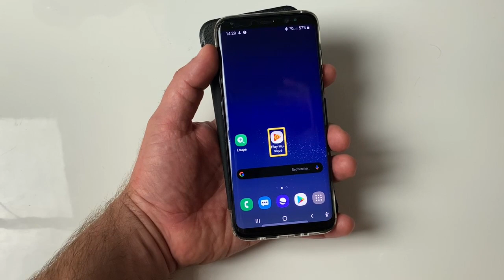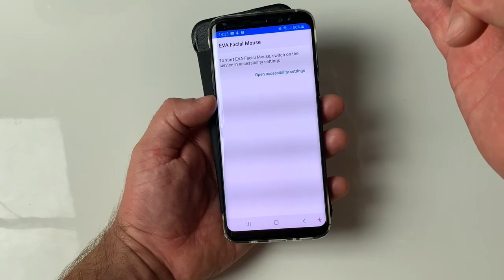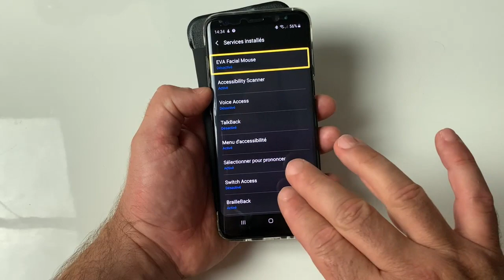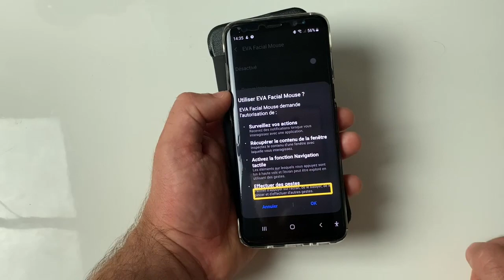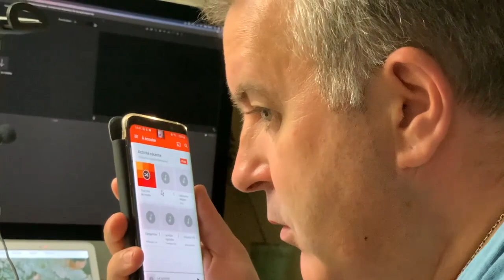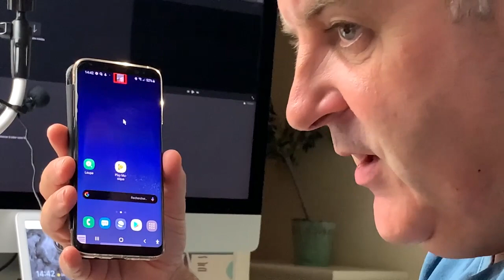EVA Facial Mouse Utiliser Android Avec Vos Yeux Sans Toucher L'écran Sur SmartPhones Et Tablettes !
Salut dans cette vidéo je te présente une solution EyeTrack Comment gérer ton SmartPhone Et Tablette sous Android avec tes Yeux. Une solution que l'on appel Eye Track avec cette application gratuite du nom de EVA Facial Mouse Tu vas découvrir une nouvelle façon de te servir de ton Android avec Tes yeux et sans les mains.